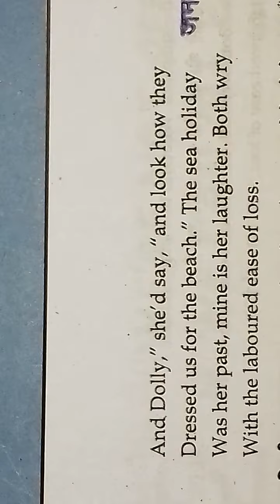A Photograph Class 11 English Hornbill Poem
A Photograph Class 11 English Hornbill Poem Chapter 1 /words meaning